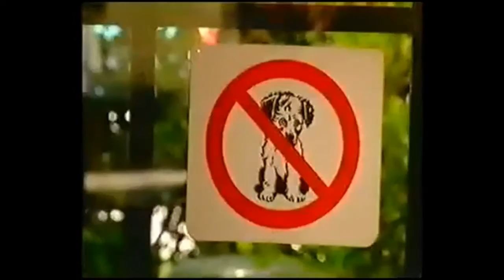Pipi Max Ad (2004 Germany)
The Weeing Dog Returns